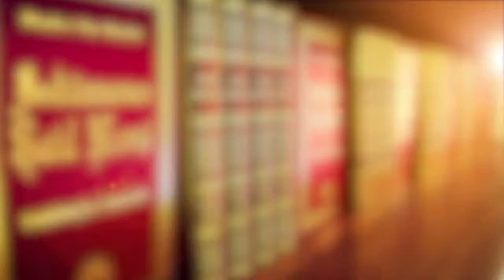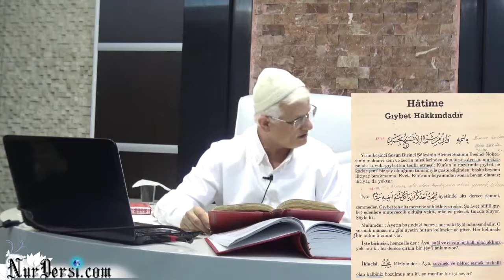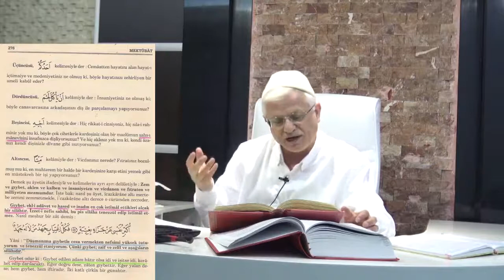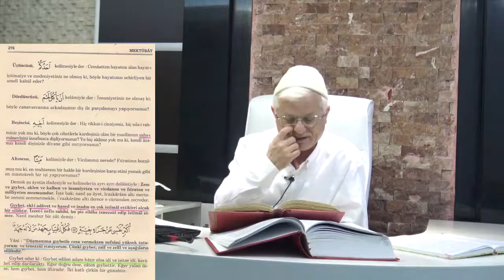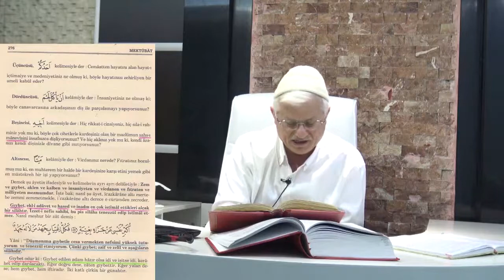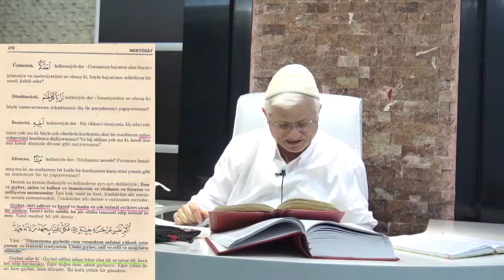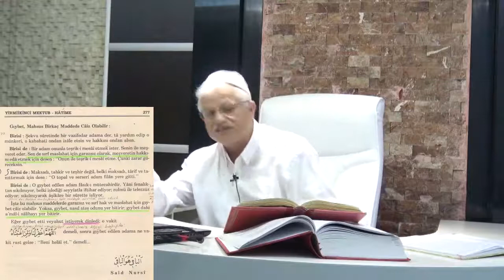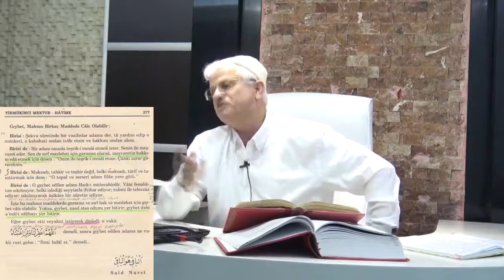İftira ve Gıybet-6